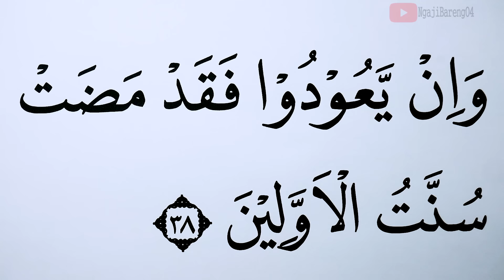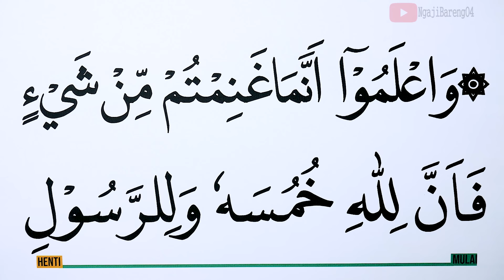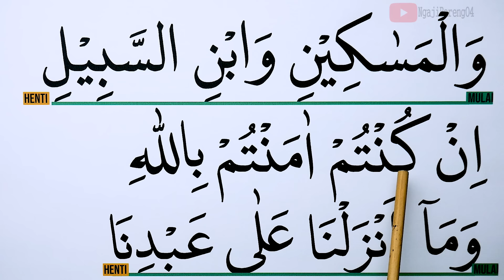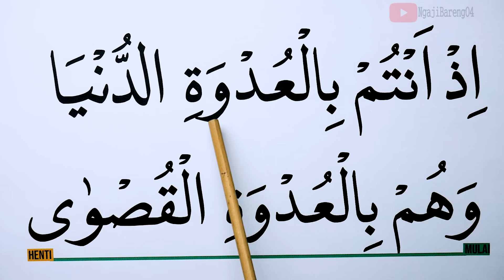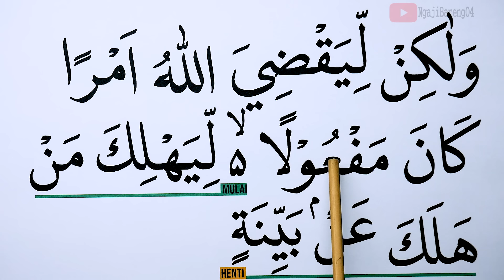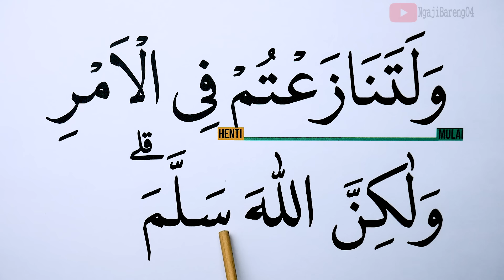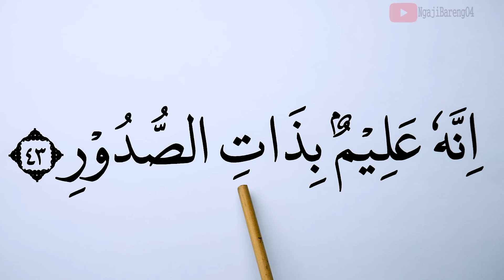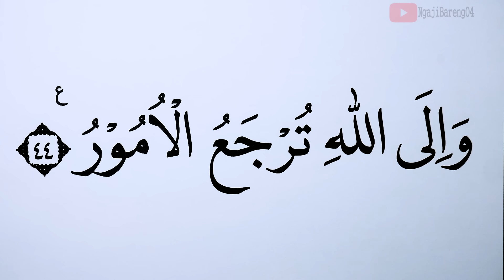KHUSUS LANSIA KHATAM II BELAJAR NGAJI SURAH AL ANFAL AYAT 38-44 HURUF EKSTRA BESAR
Versi Ngaji Lansia Khatam II dengan Nada Jiharkah Versi Huruf besar, Tartil dan pelan Ngaji Surah Al Anfal ayat 38-44 dari awal sampai akhir.
semoga bermanfaat